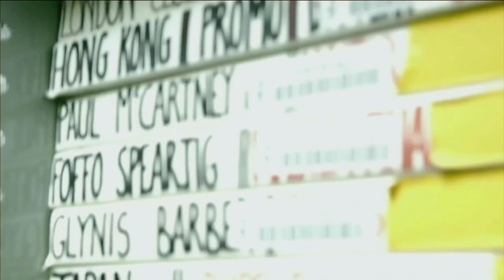Blondie - Guy Garvey: From The Vaults - 4th October 2020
Guy Garvey: From The Vaults
"1977" (S1 E3)

Broadcast on Sky Arts 12:45am Sunday 4th October 2020

Guy celebrates 1977 - a seminal year in British rock and pop including this clip of Blondie's first ever British tv appearance performing Rip Her To Shreds live.